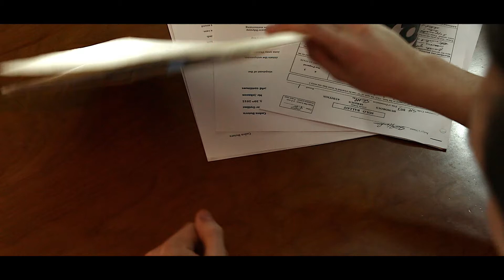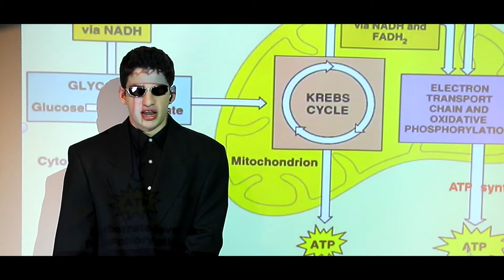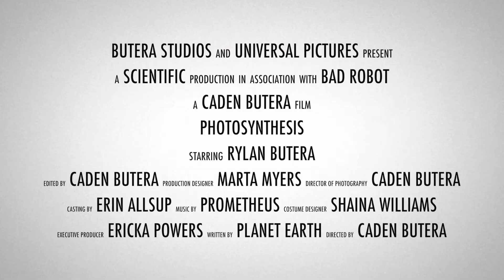Photosynthesis: The Movie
A cinematic explanation of the photosynthesis process (for Rylan Butera's Biology class)